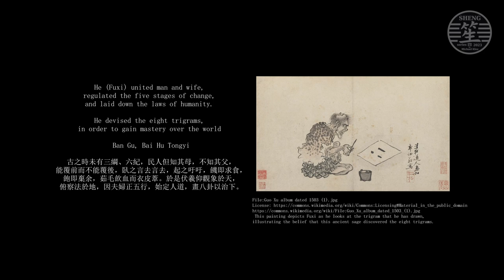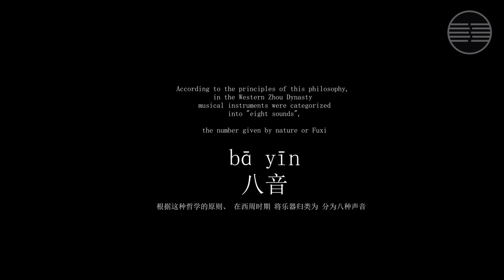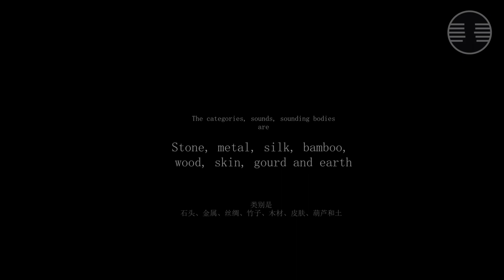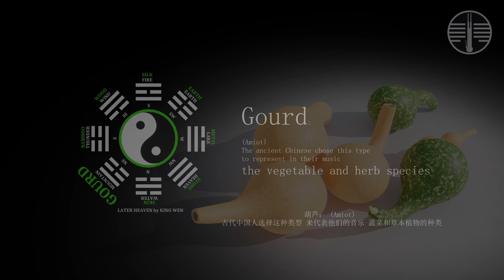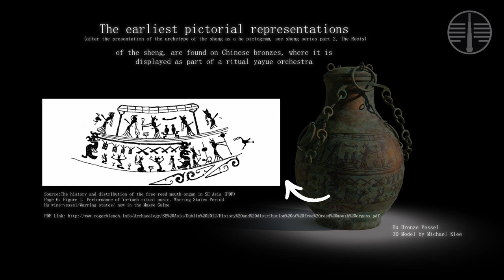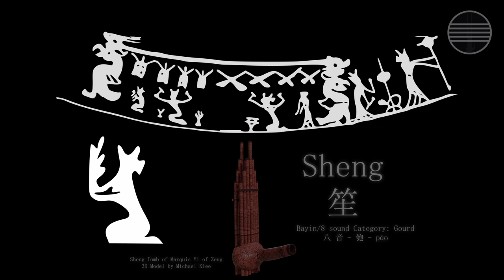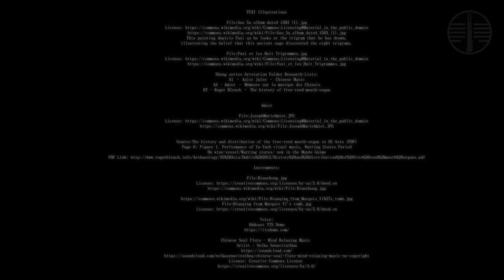Sheng series 笙 - Part 5 - Bagua八卦 - Bayin八音 - Yayue雅樂 - Categorization in Zhou Dynasty Court Music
FUXI Illustrations

This painting depicts Fuxi as he looks at the trigram that he has drawn,
illustrating the belief that this ancient sage discovered the eight trigrams.

Sheng series Artstation Folder Research-Lists:
A1 – Aalst Jules – Chinese Music
A3 - Amiot – Mémeore sur la musique des Chinois
D7 - Roger Blench – The history of free-reed-mouth-organ

Amiot
File:JosephMarieAmiot.JPG

Source:The history and distribution of the free-reed mouth-organ in SE Asia (PDF)
Page 6: Figure 1. Performance of Ya-Yueh ritual music, Warring States Period
Hu wine-vessel/Warring states/ now in the Musée Guime

Instruments:
File:Bianzhong.jpg

Voice:
Oddcast TTS Demo

Chinese Soul Flute - Mind Relaxing Music
Artist : Nelka Senavirathna

00:00 Start
0:27 Creation of the World - Fuxi Bagua -8 triagrams
1:37 Bayin 8sound
3:43 Yayue - Zhou Dynasty Court Music
4:42 Yayue Ritual music (confucian ritual)